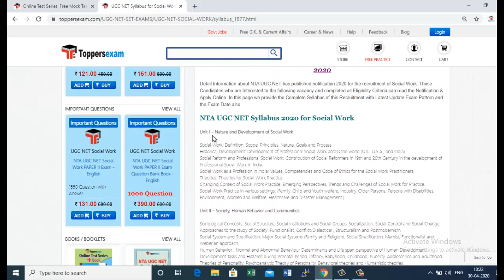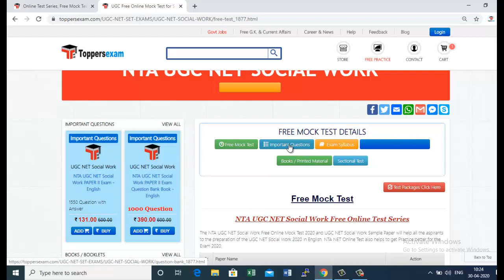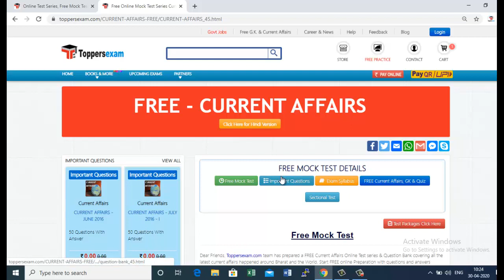UGC NET Social Work 2020 UPDATED SYLLABUS, FREE MOCK TEST, QUESTION BANK, PATTERN DETAIL